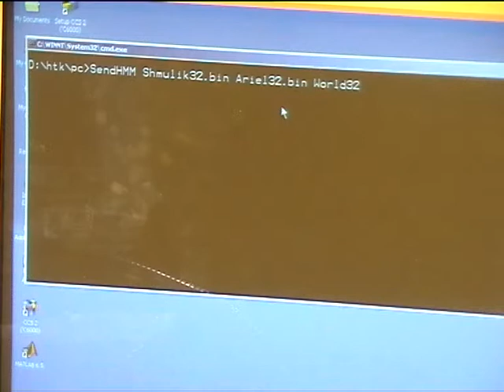Student Project Speaker Recognition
Tel Aviv University Student Project
Electrical & Electronics Engineering - Systems